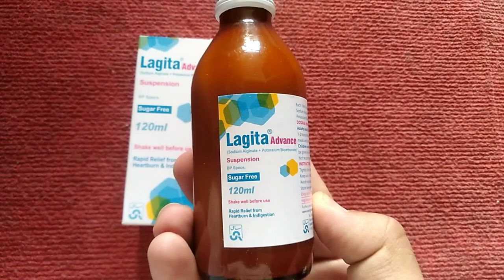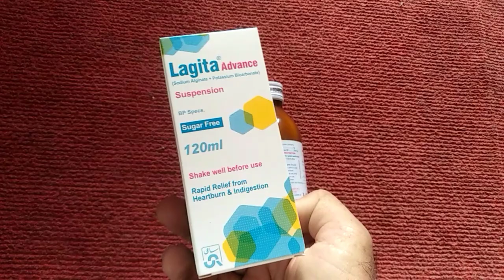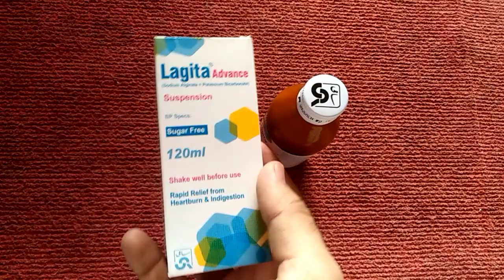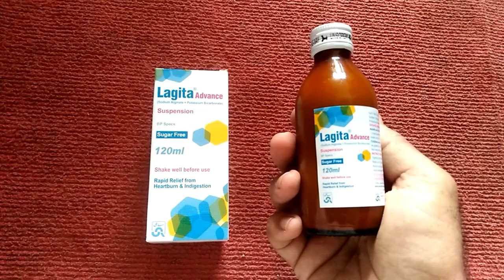Lagita Advance Syrup For Acidity Heart Burn And Indigestion - Saadi TV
Assalamualaikum Doston aj ke video my ham ny Lagita Advance syrup kr bary my bat ki hy ju ke aik behtreen syrup hy har tarha ke stomach upset ke liye.